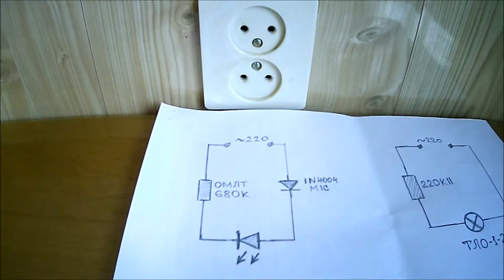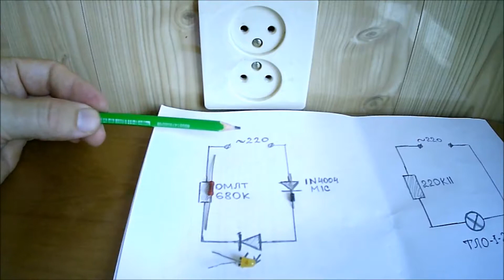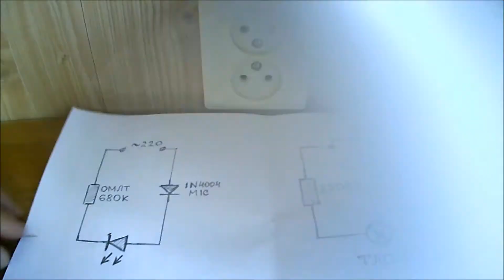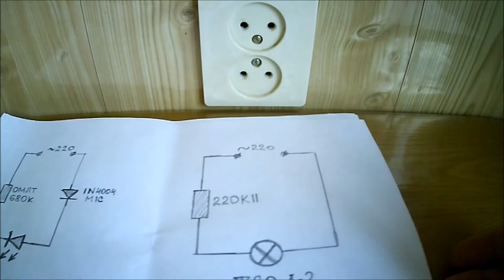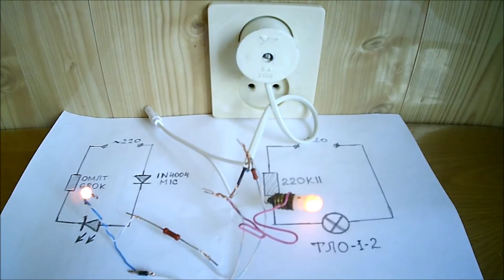Как подключить светодиод к сети 220 вольт?